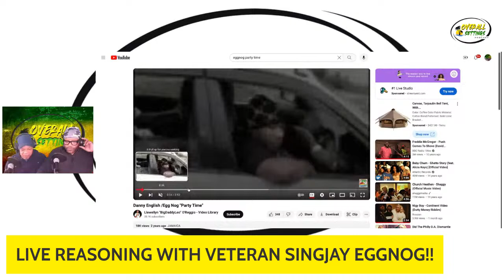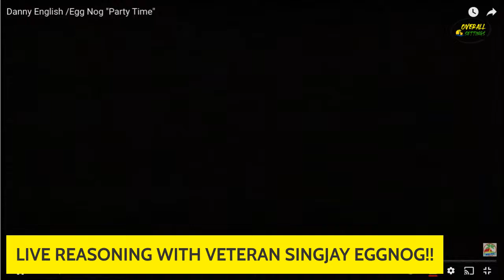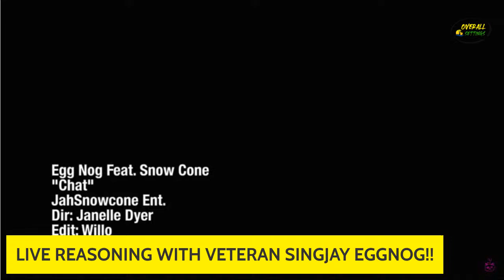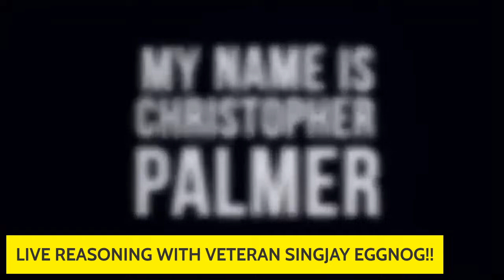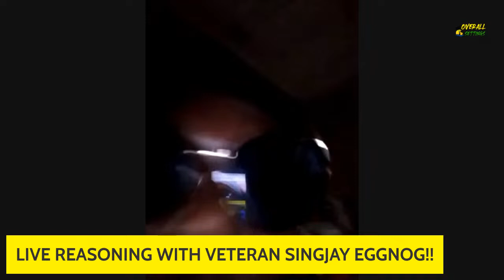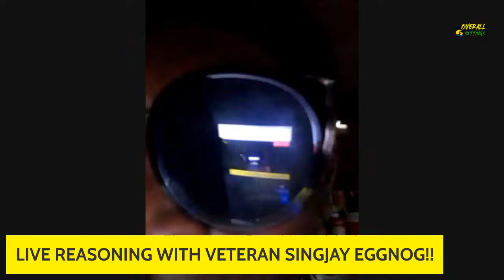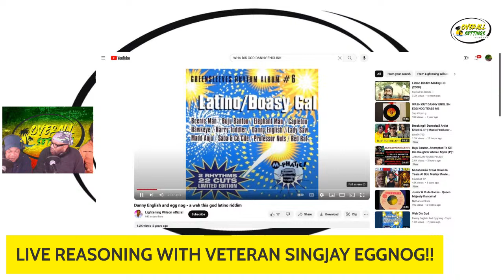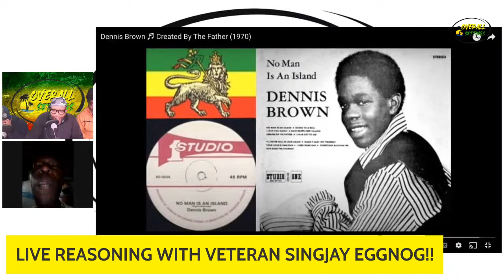Live Reasoning with Dancehall Artist Eggnog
"Get ready to vibe with the Dancehall sensation, Eggnog! 🔥 Join us on Overall Settings Podcast this Sunday at 8:45 pm EST as we sit down with the artist behind the international hit "Party Time" with Danny English. 🎶 Hear about Eggnog's journey to success, their creative process, and what's next for this rising star! Don't miss it! Eggnog Dancehall PartyTime PodcastAlert"